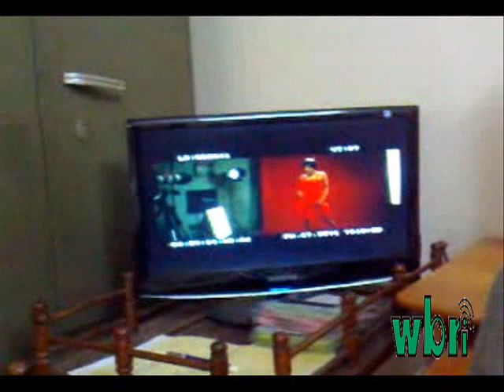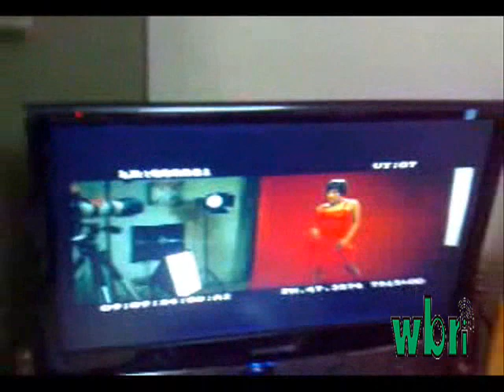Washington Bangla Radio | BAPPADITYA BANDOPADHYAY - Renowned Bengali Film Director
Check out our exclusive interview-feature on acclaimed Kolkata Bangla Film-maker BAPPADITYA BANDOPADHYAY (Bengali Movies Sampradan, Shilpantar, Devki, Kantataar, Housefull, Kagojer Bou)

Washington Bangla Radio USA - a service of WBRi - is a technology pioneer and the original, oldest and most popular blog promoting Bengali films, musicians, artists and music in USA and Canada with over 50,000 people tuning in every month and 15,000 - 40,000 web-site visitors EVERY DAY.